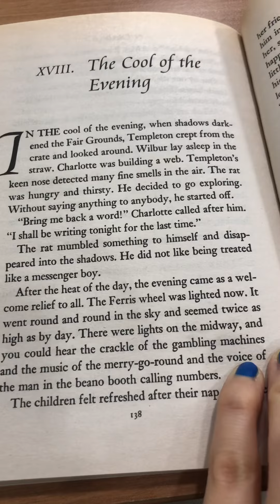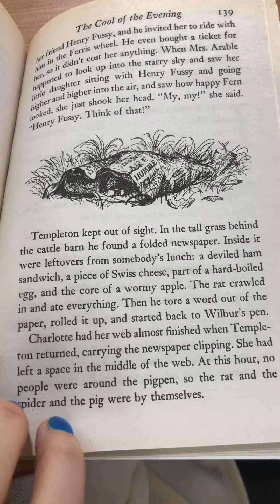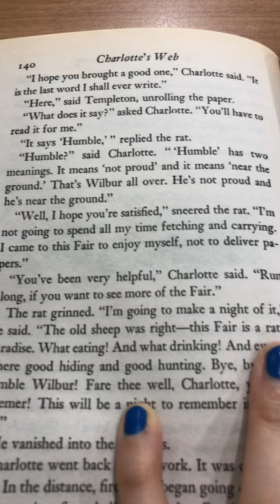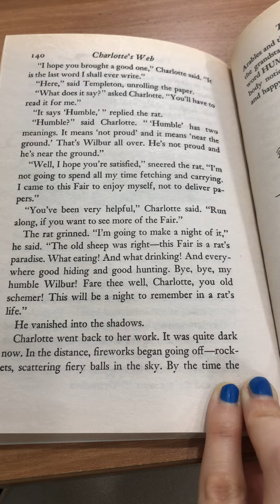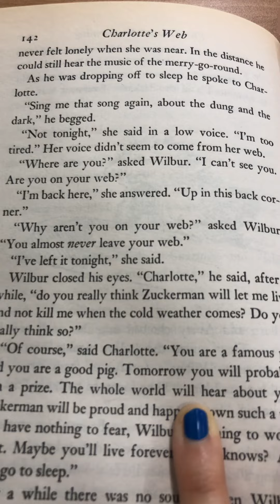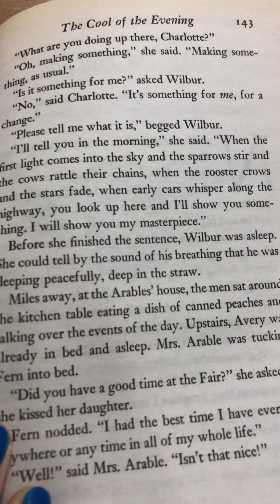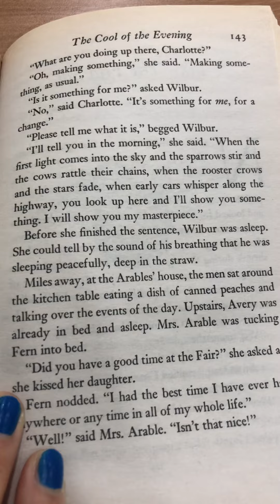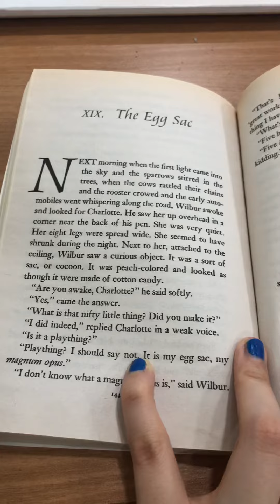Charlotte’s web by E.B White Chapter18